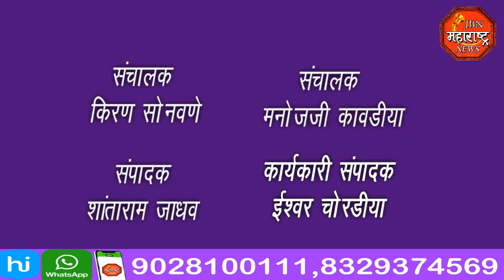jbn maharashtra news jalgaon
लक्झरी बस अपघातात 1 ठार तर 1 जखमी. संतप्त जमावाने लक्झरी बसची केली तोडफोड.